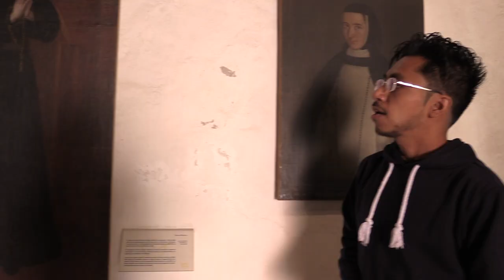Visita Virtual al Museo de Arte Religioso Ex-Convento de Santa Mónica, Puebla, México [2b]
Visita Virtual al Museo de Arte Religioso, Ex-Convento de Santa Mónica, Puebla, México, realizada el 24 de diciembre de 2022. En esta visita se muestran el patio principal, el baño, el refectorio o comedor, la sala capitular, la urna conteniendo el corazón del Obispo Manuel Fernández de Santa Cruz, fundador del convento, una celda personal, y el despacho de la priora del convento, en el cual se descubró la entrada secreta al oculto convento el 18 de mayo de 1934.  En la última sala se exhiben las cinco enormes pinturas en terciopelo del pintor cholulteca Rafael Morante, las cuales miden más de 3 x 3 m y datan del año 1850. En estas pinturas, los ojos de las personas en ellas aparentan moverse de un lado al otro conforme se desplaza el observador.
Virtual visit to the Museum of Religious Art, Ex-Convent of Santa Monica, Puebla, Mexico, which took place on December 24, 2022. The visit shows the main patio, the bathroom, the dining room, the capitular room, the urn containing the heart of Bishop Manuel Fernández de Santa Cruz, founder of the convent, a personal cell, and the office of the prioress of the convent, in which the secret entrance to the hidden convent was discovered on May 18, 1934. The last room exhibits the five huge velvet paintings by the Cholultecan painter Rafael Morante, which measure more than 3 x 3 m and date from the year 1850. In these paintings, the eyes of the people in them appear to move from one side to the other with the displacement of the observer.